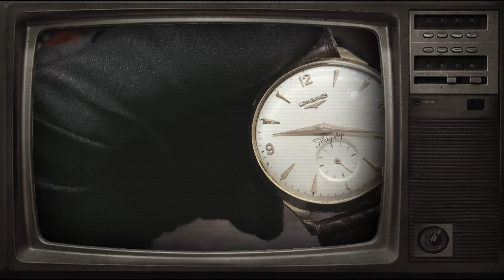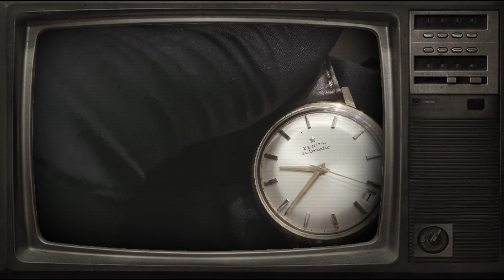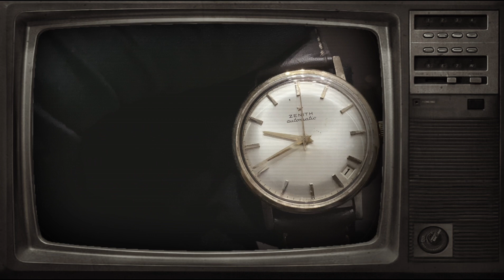RELOJES VINTAGE!...LONGINES Flagship y ZENITH Automatic (ORO 18k) con mas de 50 años a sus espaladas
En éste video os presento estos dos relojes Vintage de oro de 18 kilates de dos de la mejores marcas relojeras a nivel mundial como es Longines y Zenith. Dos relojes que siguen funcionando a día de hoy después de 50 años y que se conservan en buenas condiciones. Ademas tienen una gran historia personal detrás y con gran valor sentimental para sus dueños. Espero que os guste y apoyéis al canal con vuestra suscripción y vuestro like. Saludos!